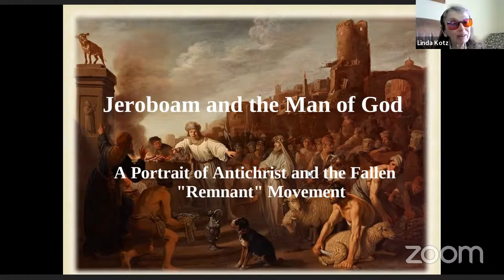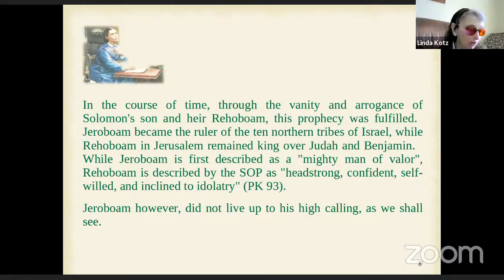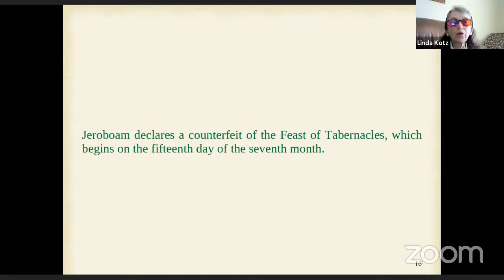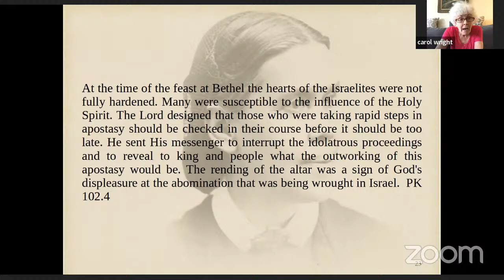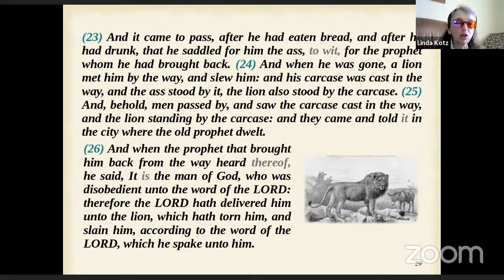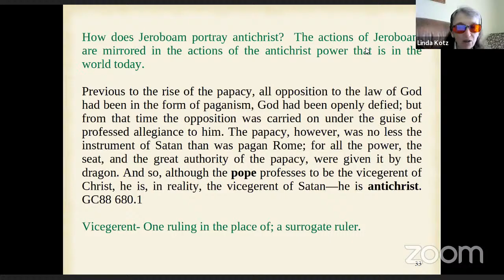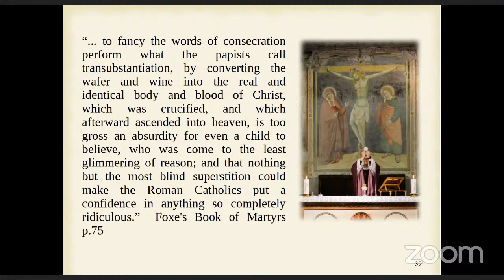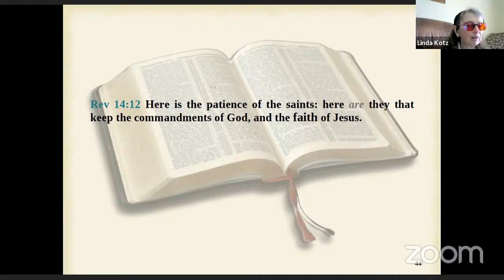Jeroboam and the Man of God by Ed and Linda Kotz